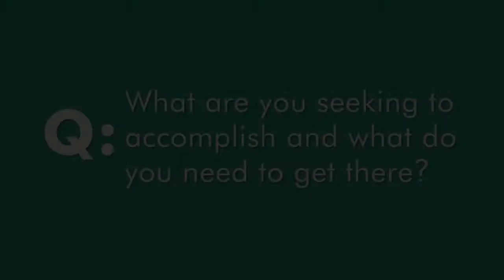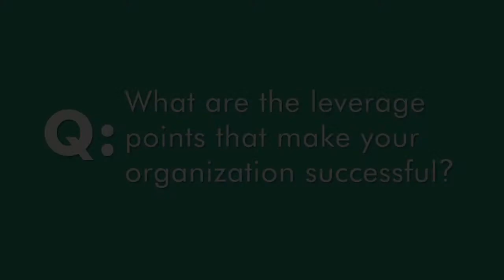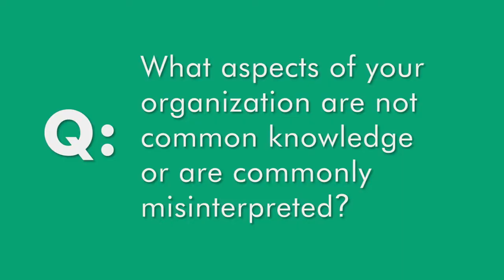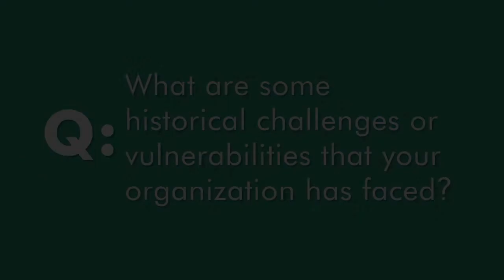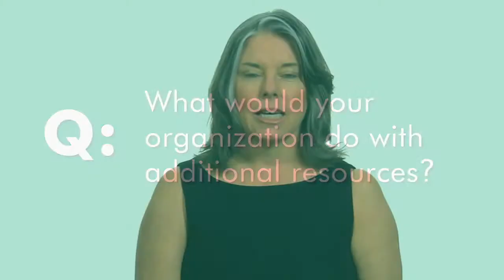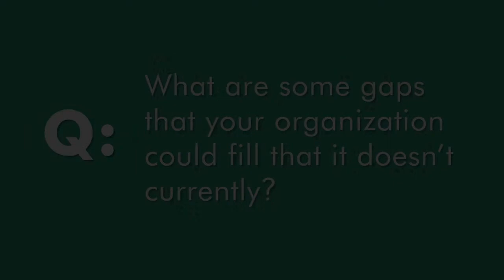The Women's Home - QA